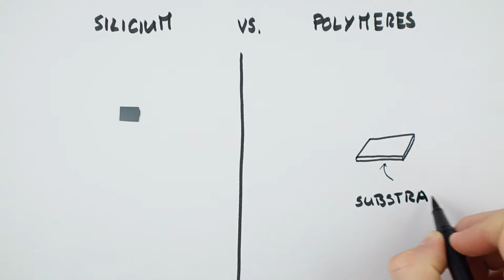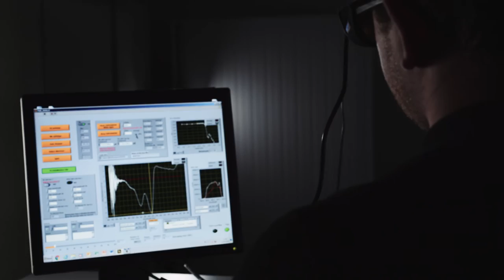Cellules solaires - Natalie Banerji - Université de Fribourg - Chimie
Credits (public domain)
- Freedom and Power (1952), by Wolff Studios, Inc.
- Our Mr. Sun (1956), by Frank Capra Productions.